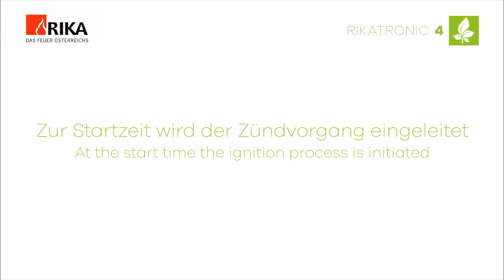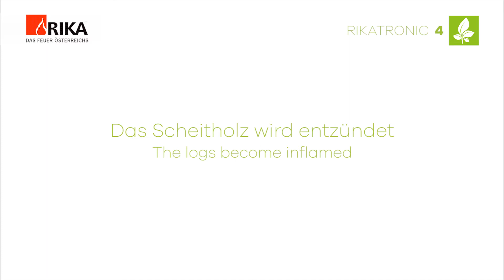Rikatronic4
Zündung per Knopfdruck. Sie haben die Wahl manuell oder zu einem beliebig programmierten Zeitpunkt zu zünden.

Einfaches heizen. Rikatronic4 unterstützt Sie bei allen Heizschritten. Vom Einheizen bis zum Nachlegen: schnell und unkompliziert.

Höchste Effizienz. Die sensorgesteuerte Rikatronic4-Regelung führt in jeder Phase der Verbrennung automatisch die exakt benötigte Verbrennungsluftmenge zu.

Umweltschonende Verbrennung. Der Eco-Modus verlangsamt den Abbrand und optimiert die Heizleistung bei kleineren Holzmengen.

Jetzt Holz nachlegen! Ein rot blinkendes Display zeigt Ihnen den besten Zeitpunkt zum Nachlegen von Scheitholz an.

Rikatronic4 regelt den Abbrand automatisch und reduziert dadurch den Holzverbrauch um durchschnittlich 50 %.